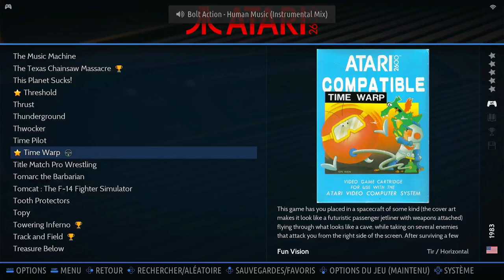Time Warp Atari 2600 Emulated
Time Warp
Atari 2600 | Emulated X/X